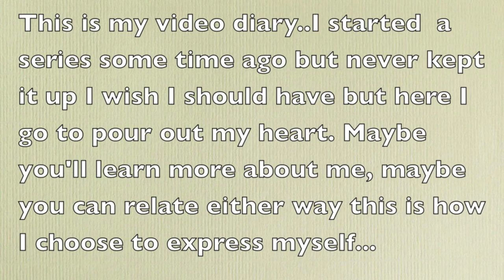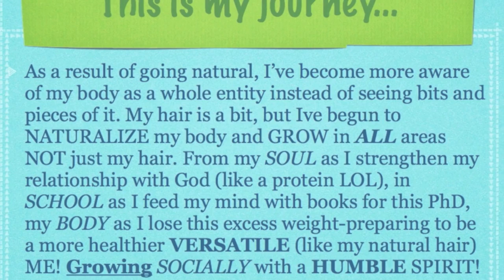10 Minutes with Tea 9/4/13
Here I really began the Hurts Habits & Hangups series and I open up to you all on some of my vulnerable moments in life. Hurts Habits & Hangups Diary 2 9/4/13

I'm partnered with fullscreen. Are you interested in partnering as well? click this link to learn more!

Feel free to follow me on the following sites and don't be shy if you let me know who you are I'll definitely connect with you!
Instagram: MsPhD26 (I'm on here just about everyday)
Twitter: @MsPhD26 (I don't tweet much anymore)
Pinterst: Cnortorious